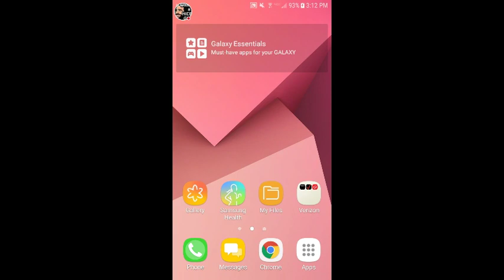THE RESULTS OF MY SUMMON!